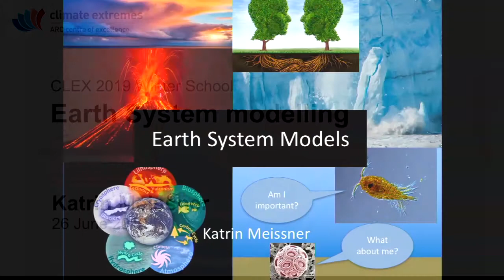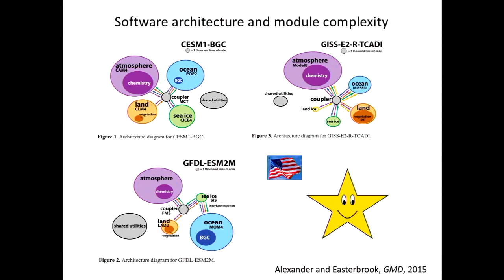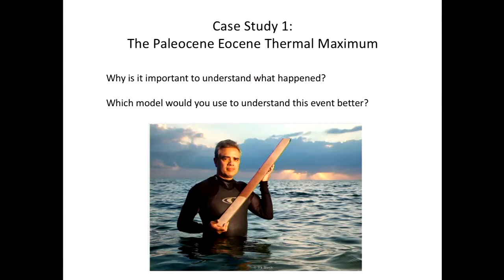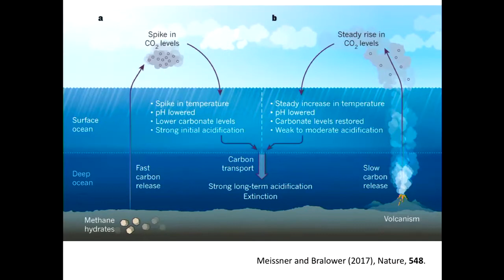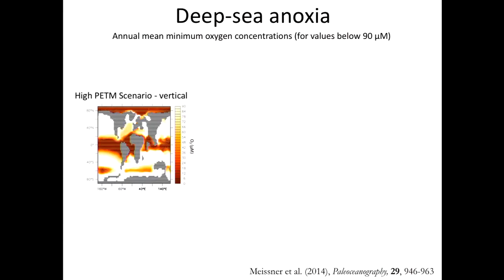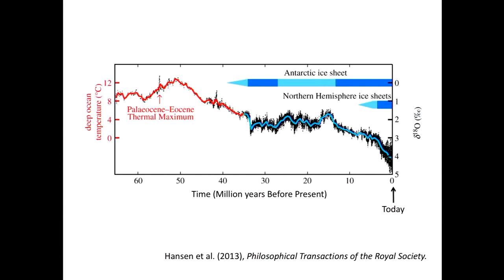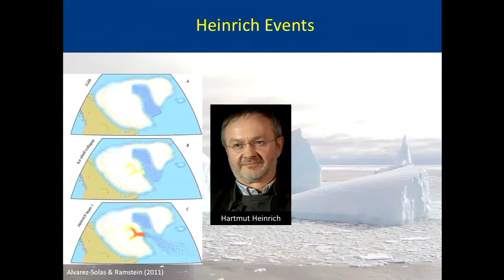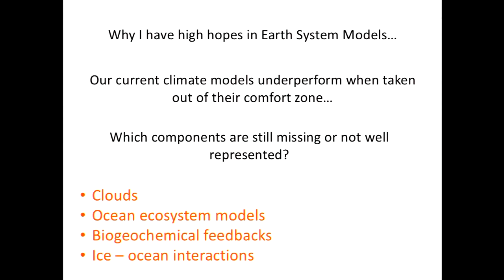CLEX Winter School 2019 – Earth System Modelling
CLEX Winter School 2019 – Earth System Modelling. Lecturer: Katrin Meissner.